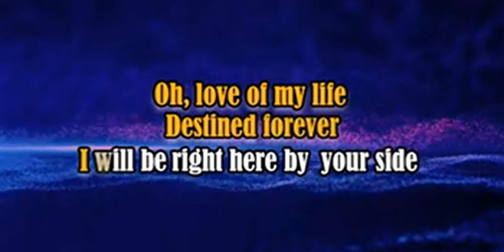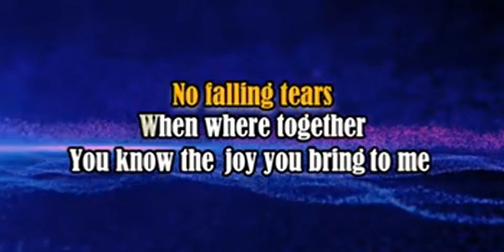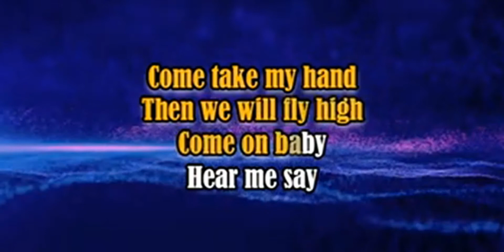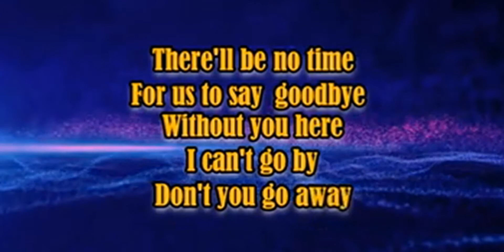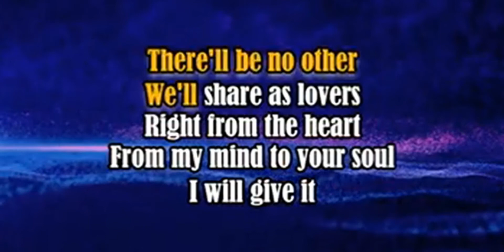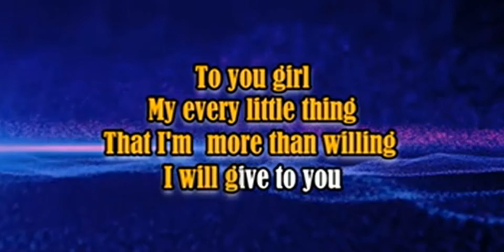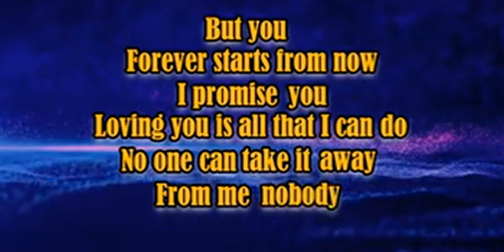LOVE OF MY LIFE (KARAOKE) REYNE